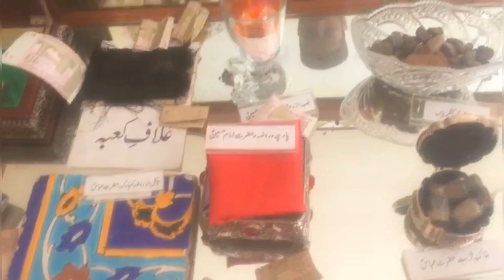Qadam Gah Mola Ali Hyderabad Sindh-Vlog-Kamran Shaikh